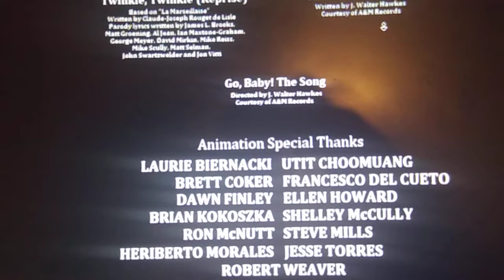Go, Baby!: The Movie (2006) Closing Credits